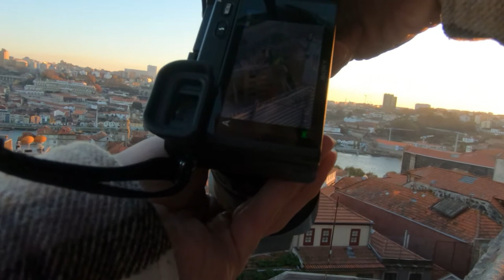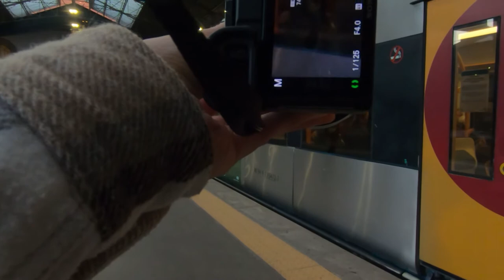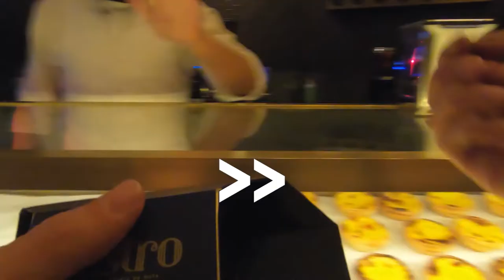POV Street Photography: Porto, Portugal (Sony a6400)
My first POV street photography video, in the city of Porto, Portugal with my Sony a6400 and the  Sony 18-105mm f4 G lens. Hope you guys enjoy it. I decided to do it in silence without talking to the camera so it can capture the experience of this city, background noises etc...